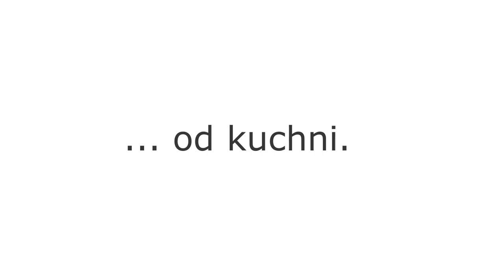Darek Kuźniak OD KUCHNI making of S01E12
Za kulisami produkcji Crazy Chef Cooking!